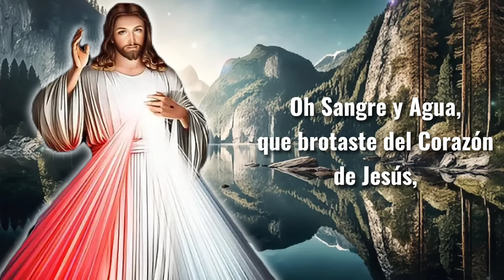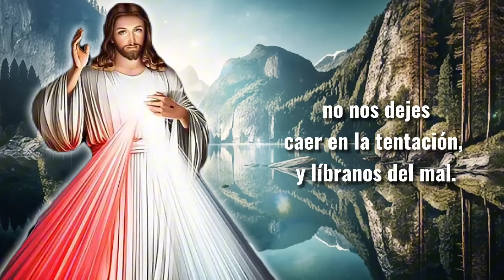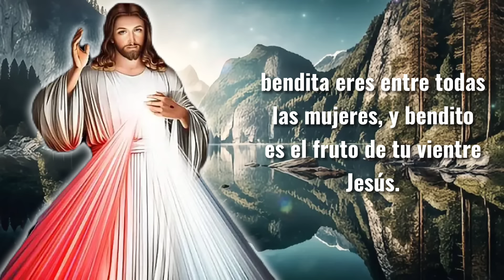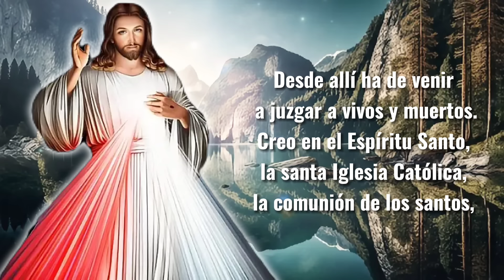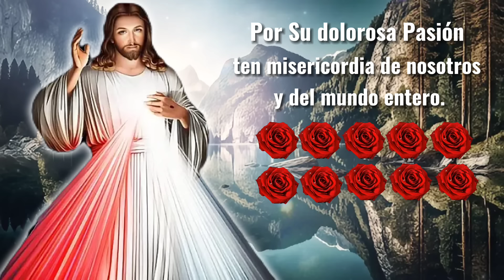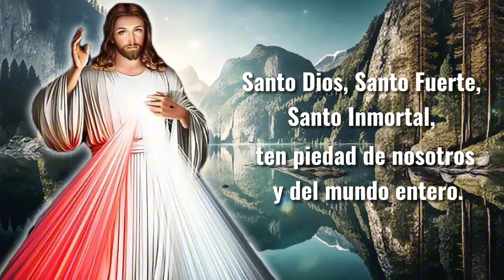CORONILLA A LA DIVINA MISERICORDIA DEL DIA MARTES 23 DE JULIO 2024 | ROSARIO DEL DIA